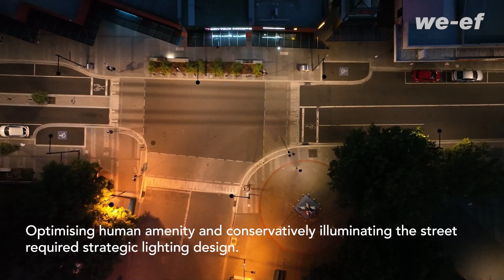ADSA Prized Installation - Main Street Glenorchy, Tasmania transitions to 2700 K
Discover the remarkable transformation of Main Street in Glenorchy, Tasmania, through an innovative lighting upgrade.

The primary objective of the revitalisation project was to enhance human comfort. Within the project, the understanding of reducing light pollution, improving human experiences and the perception of safety were the driving criteria behind the Glenorchy City Councils redevelopment.

WE-EF's RFL540-SE street and area luminaires were selected for this project, with full cut off and greatly reduced glare compared to traditional streetlights, as well as a peak intensity angle of distribution at 65 degrees, ensuring there is zero upward waste light above the horizontal

This pioneering project marks a significant milestone as the first "High Precinct Main Street" in Australia to adopt a 2700K Dark Sky Sensitive Design. It has also been recognised with the NECA Excellence Award for Lighting Design and Installation.

Completed: 2021
Client: Glenorchy City Council
Sales Partner: Southern Lighting and Distribution
Lighting Design: Southern Lighting and Distribution
Electrical contractor: Frontline Electrical
Videography: Ilya Parr